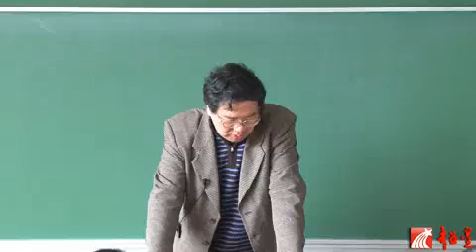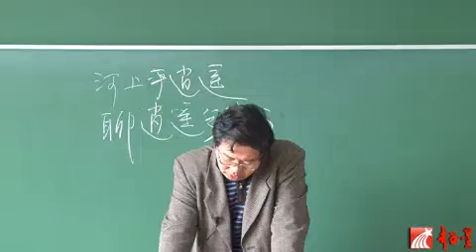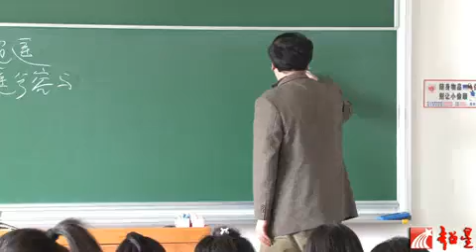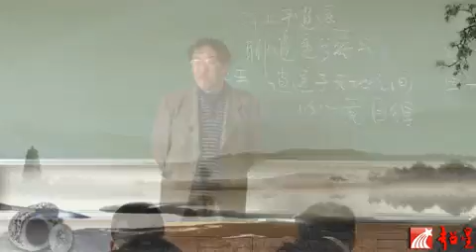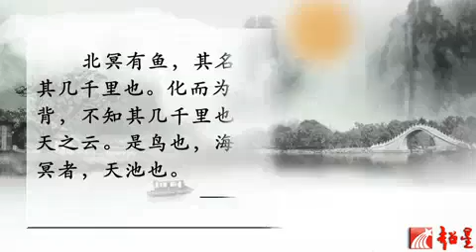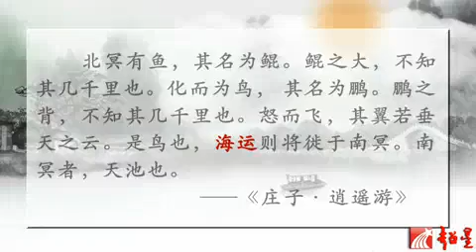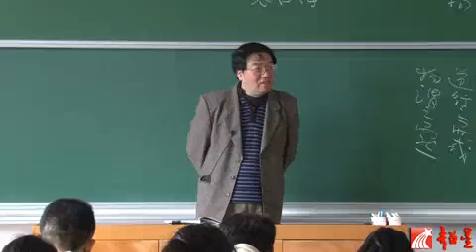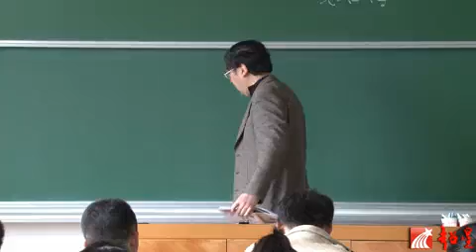庄子精读11